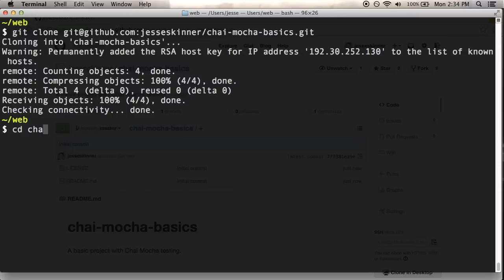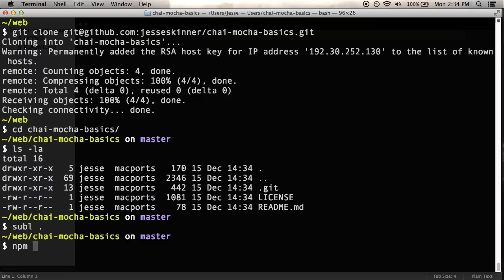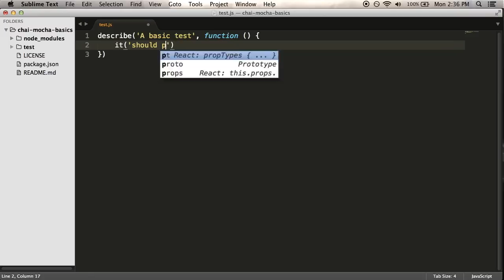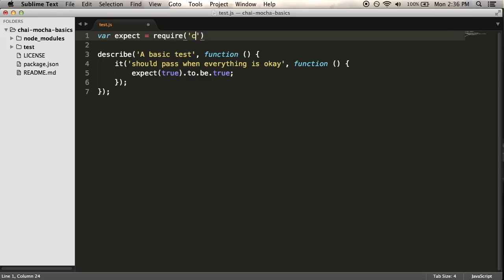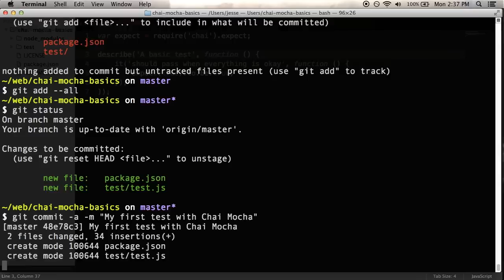Creating a Basic Chai Mocha Test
In this video, I set up a basic GitHub project with a Chai Mocha test.